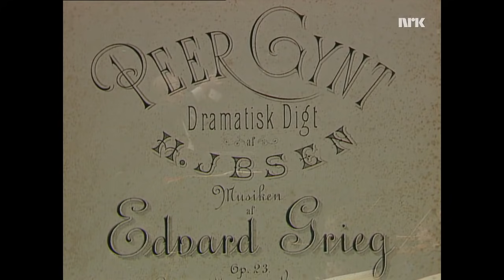Sissel Kyrkjebø - Solveigs sang - 1993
Sissel Kyrkjebø performing "Solveigs sang" from Peer Gynt in 1993.

Sissel, the international singing sensation and national treasure of Norway, is established as one of the world’s leading crossover sopranos. Her angelic and powerful voice has made Sissel a national institution and she has sung all over the world, selling over ten million solo albums. She has contributed haunting vocal tracks for the soundtrack to Titanic and The Lord of the Rings, and has been performing duets with singers like Charles Aznavour, Andrea Bocelli, Jose Carreras, Placido Domingo, Mario Frangoulis, Josh Groban, Brian May, Neil Sedaka, Bryn Terfel and Russell Watson. In 2005, she was knighted by the King of Norway, as the youngest ever to receive this honour. And in 2006, her album 'The Spirit of the Season' with the Mormon Tabernacle Choir went to number-one on the Billboard Classical Charts, and received a Grammy nomination. A very remarkable voice that only comes once in our lifetime.